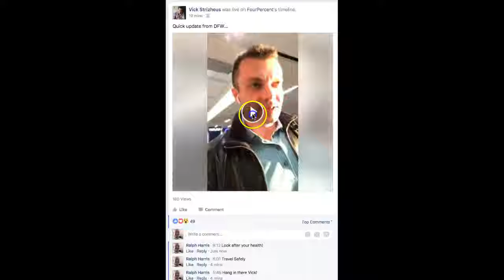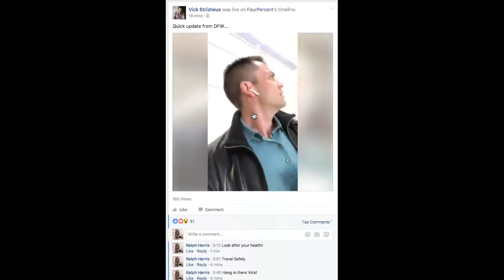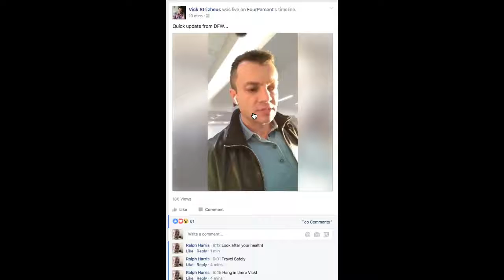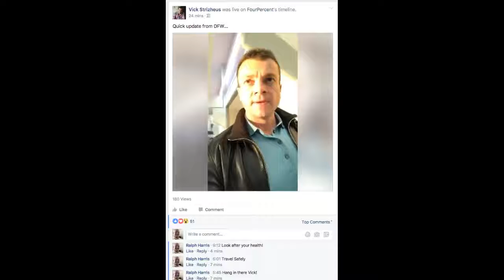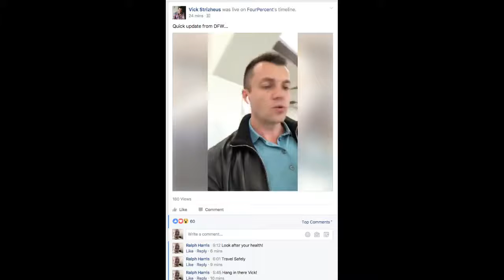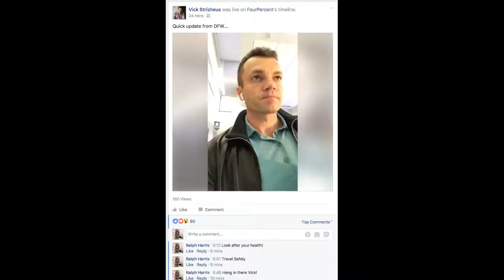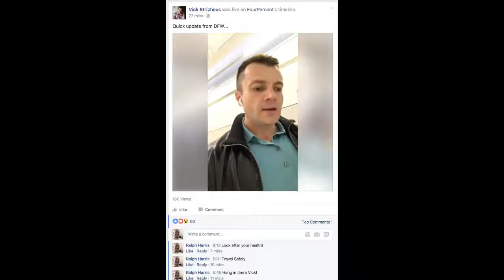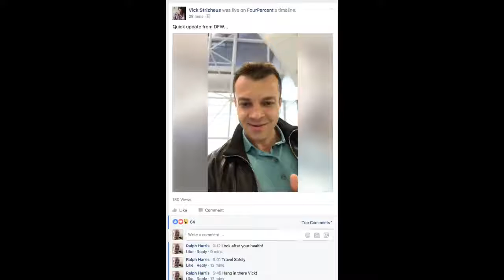URGENT Message from Vick at Dallas/Fort Worth Airport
This is Only for Members of the Group Called "4% Group" They offer a Awesome Guide to Making On Line.

As you can see, you are in a unique position to benefit from this very UNIQUE OPPORTUNITY and I wanted you to be able to benefit from these advantages

So,

1. First access this message from our Leader and Mentor, Vick, who is delayed at the Dallas-Fort Worth Airport and could not be with us this evening on our Inner Circle Meeting.
3. If you have not upgraded to the PRO Level yet, DO SO NOW! Its Only $49 per month
4. Better still…Try to upgrade to the Life-time option and save a lot of money ……. NO MORE MONTHLY FEES!
5. Get your Ticket for the June 19-21 Conference in Orlando! It will only cost you the transportation and the price of the Ticket (Which I believe is about $1400). This covers the cost of your ticket completely and the price of admission to the conference. Now, if you definitely cannot be present in Orlando, you will still be able to attend ALL the events…. on your computer at home via Livestream!…. PLUS, You will be able to be UPGRADED and “grand-fathered” up to the MASTERS’ LEVEL with all its benefits of Training and Commissions! (Listen to the video message above…Again.. or check it out on the Website!)

BOTTOM LINE!……..There is still time to get aboard and position yourself for LIFELONG SUCCESS!

Again…. Take Action!

Ralph

P.S :  This is Only for Members of the Group Called "4% Group" They offer a Awesome Guide to Making On Line.